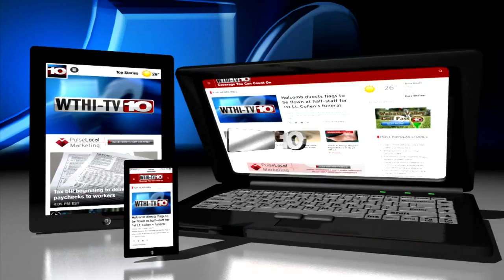It's almost property tax time in Indiana - here's how to make your payment in Vigo County